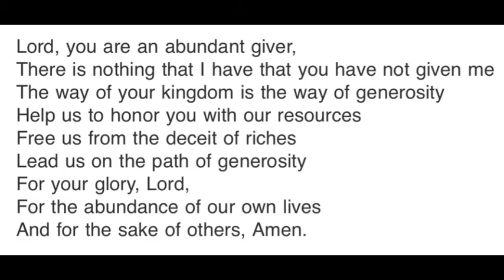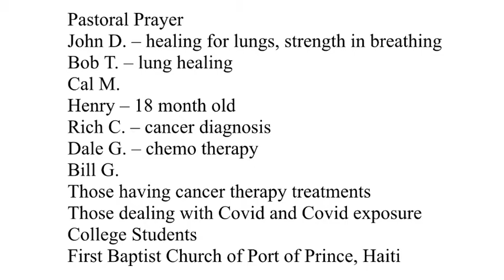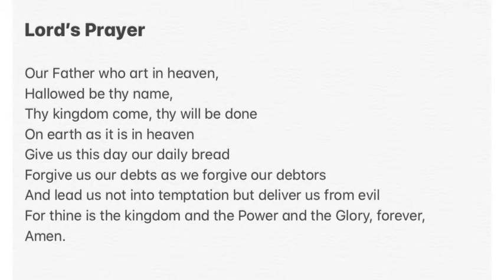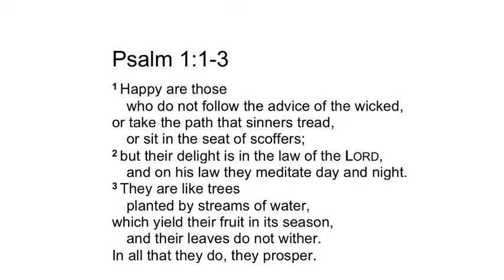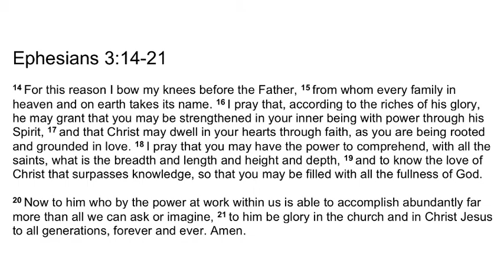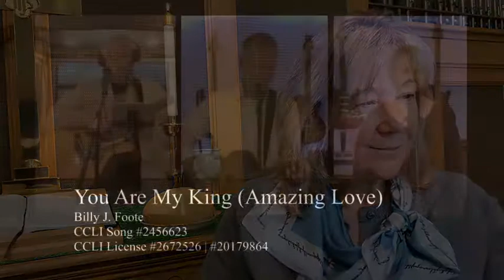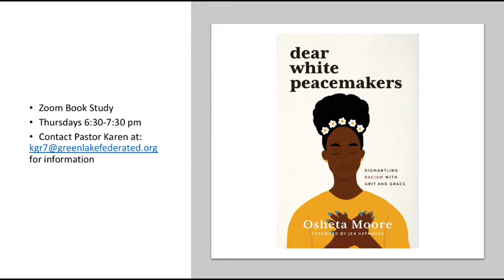25 years Reflection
Communion, 25 years, Trees, and Gratitude.  Join us as Pastor Karen leads us in reflections of 25 years in ministry together with the Federated Church.